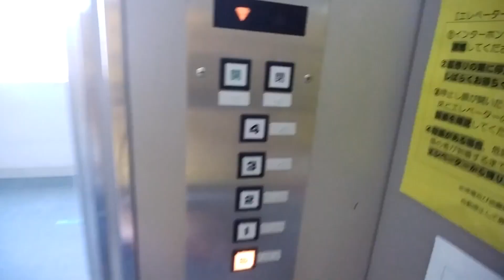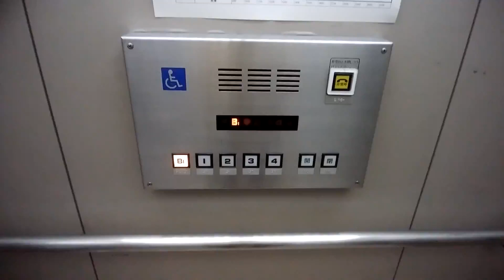【更新前】伊勢原市中央公民館のエレベーター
※更新工事に入ったため現存しません。
伊勢原市中央公民館のエレベーターです。

データ
メーカー：三精輸送機
構造：油圧式
用途：乗用
定員：15名
積載：1000Kg
設置数：1
停止階：B1,1,2,3,4
車椅子操作盤：あり
アナウンス：あり
チャイム・ベル：なし
ボタン確認音：なし